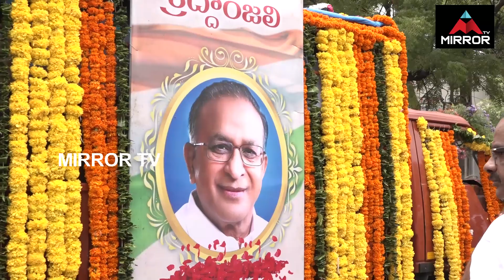Congress Senior Leader Jaipal Reddy Last Rites | Revanth Reddy Family Emotional | Mirror TV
Congress Senior Leader Jaipal Reddy Last Rites

Revanth Reddy Family Emotional over Jaipal Reddy Passed Away